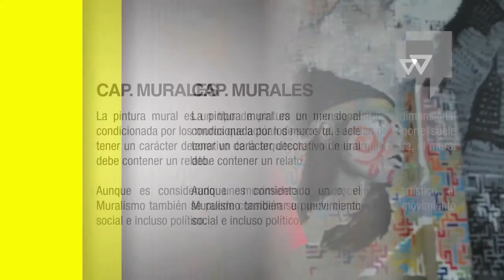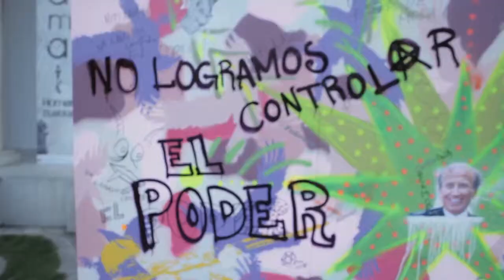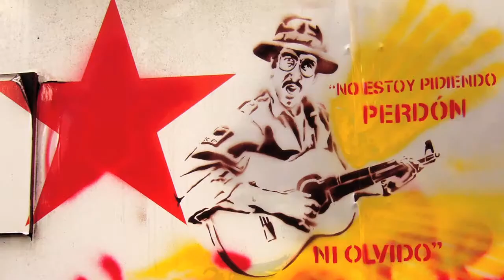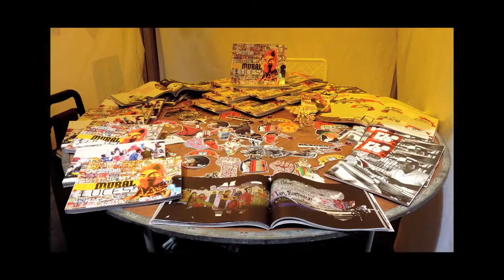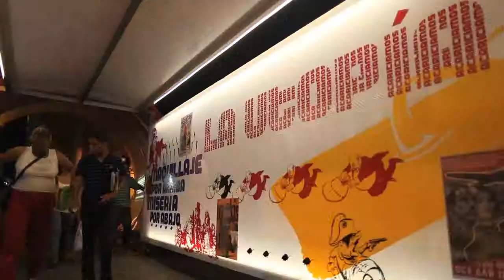Manifiesto Urbano - Murales- 1 - Ejercito Comunicacional de Liberación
MANIFIESTO URBANO es una producción nacional independiente para televisión, que busca
documentar las actividades culturales independientes que se realizan en la calle
y espacios alternativos de la ciudad capital.

Presentaremos 10 capítulos con 3 invitados en cada uno y dedicado a un tema:
CIRCO, DANZA, MURALES, GRAFFITTI, RAP, INTERVENCIONES, FESTIVALES
INDEPENDIENTES, BANDAS, TEATRO DE CALLE Y POLÍTICAS CULTURALES.
MANIFIESTO URBANO se grabó desde mayo 2011 hasta agosto 2012 en distintas
locaciones de la Gran Caracas y fue ejecutado con el apoyo del fondo de responsabilidad
social que coordina CONATEL.
Esperamos poner nuestro aporte a esta movida independiente, documentando
y difundiendo el trabajo realizado por estos artistas.

Capitulo Murales: Ejercito Comunicacional de Liberación.